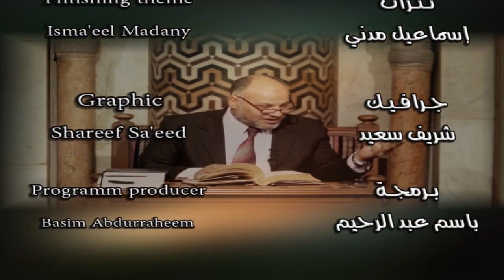Fiqhus-Siratun-Nabawiyyah (Dr. Mohammed Said Ramadan Al-Bouti) - 1 - Sayyid Ibrahim Kusfa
شرح كتاب" فقه السيرة النبوية مع موجزلتاريخ الخلافة الراشدة تأليف الشيخ محمد سعيد رمضان البوطي" بلغة  "هوسا "، للسيد إبراهيم عمر كوسفا بالجامع الأزهرالشريف بجمهورية مصرالعربية بالقاهرة من سلسلة الدروس الشرعية الأزهرية باللغات العالمية.
Sharhin littafin Fiqhus-Sirah na Shaikh Muh'd Sa'id Ramadan Budy. Wanda Sayyid Ibrahim Kusfa yake bayarwa, wanda Darasi ne daga darussan da ake bayarwa da yarukan Duniya a babban Masallacin nan na Al-Azhar a birnin Alqahira na qasar Masar